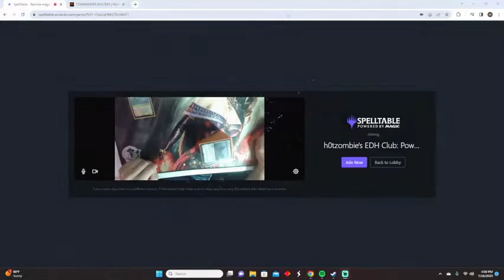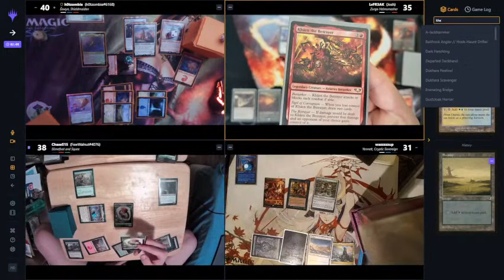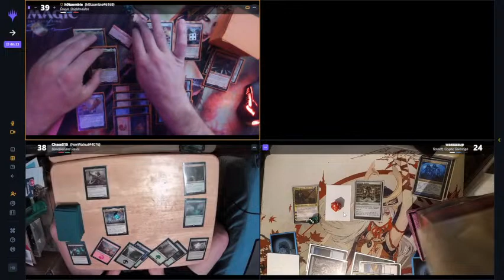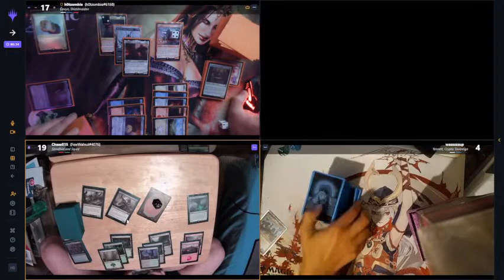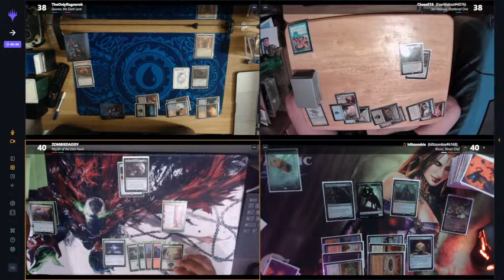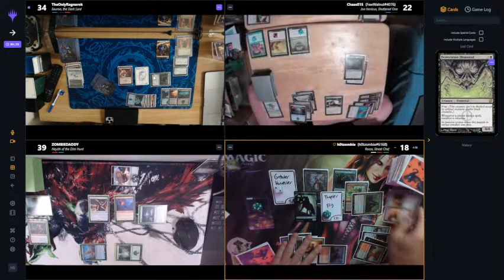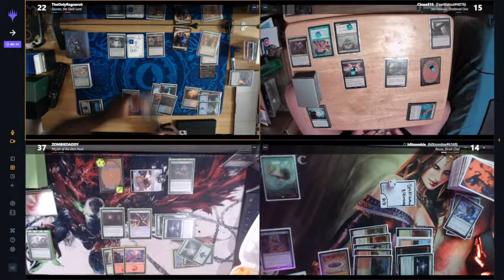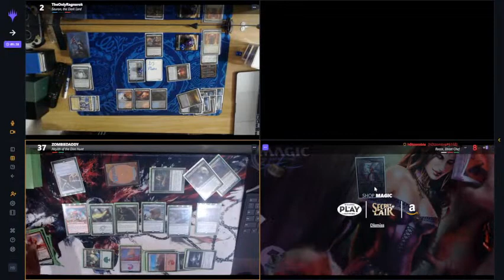h0tzombie's EDH Club: Let's Play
Check me out on instagram: h0tzombiegaming